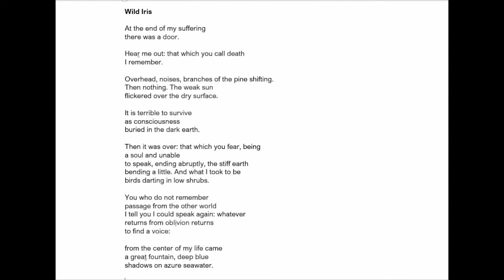Louise Gluck "The Wild Iris"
Louise Gluck reads her poem "The Wild Iris" framed by a Georgia O'Keefe painting.